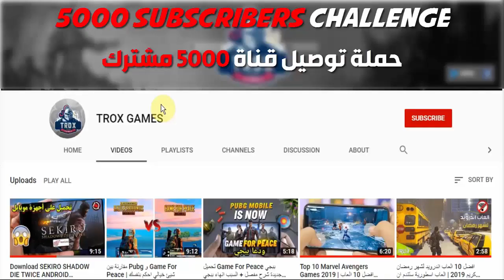تعلم طريقة لعب الضربات الحرة باحتراف في بيس 2020 PES 2020 Free Kick Tutorial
كيف تسجل الركلات الحرة من اي مسافة في بيس,
تسديد الركلات الحرة باحترافية في بيس,
تغير اتجاه الركلة الحرة دون الاعتماد على خط المساعدة في بيس,
تسديد الركلات الحرة بعيدة المدى في بيس,
تسديد الركلات الرة بلاعبين,
تسديد الركلات الحرة على طريقة رونالدو (knuckle shot),
طريقة تنفيد الركلات الحرة في بيس 2020,
تعلم طريقة لعب الضربات الحرة باحتراف في بيس,
شرح طريقة تسجيل الفاولات,
كيف تشوت الفاولات والركلات الحرة في بيس 2016,
ضربة حرة pes 2006,
ضربات حرة بيس,
ركلات حرة بيس 2019,
ضربات حرة بيس 2013,
ركلات حرة بيس 2017,
ضربات حرة بيس 2017,
ضربة حرة بيس 2017,
حرة مطير بيسان,
بيس ركلات حرة,
تعليم ركلات حرة بيس 18,
ركلات حرة بيس 2018,
تعلم ضربات حرة بيس 2019,
اجمل ضربات حرة بيس 2019,